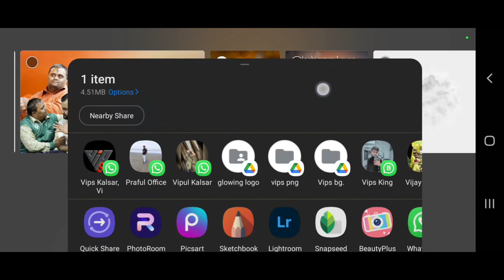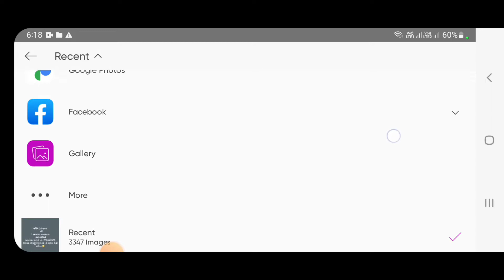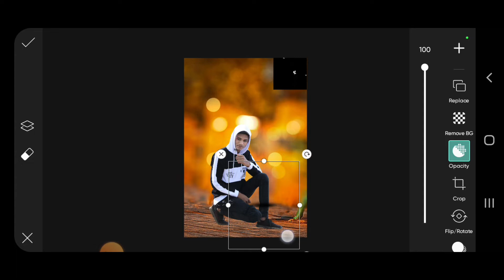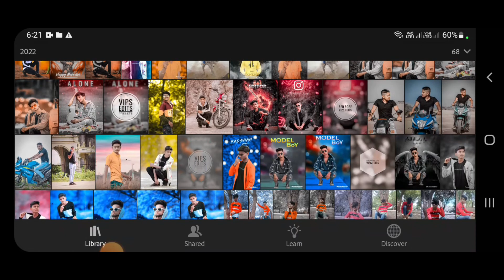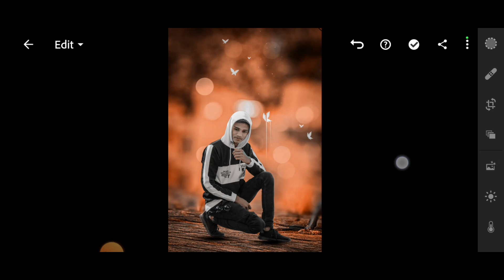તમારા ફૉટા નુબેગ્રાઉન્ડ બદલૉ| picsart માં ફોટો એડિટિંગ કરતા શીખો| કેશરી ઇફેક્ટ વાળી એડીટીંગ |ગુજરાતી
આવો ફોટો બનાવતા શીખો | picsart માં ફોટો એડિટિંગ કરતા શીખો | કેશરી ઇફેક્ટ વાળી એડીટીંગ | ગુજરાતી

app download

picsart editing karta sikho
ફૉટૉ એડિટિંગ કરતા શિખૉ
lightroom mobile
lightroom presets
lightroom editing
baground change editing
baground colore change